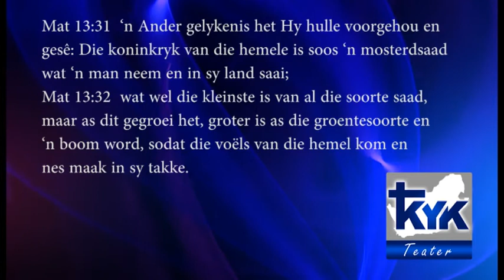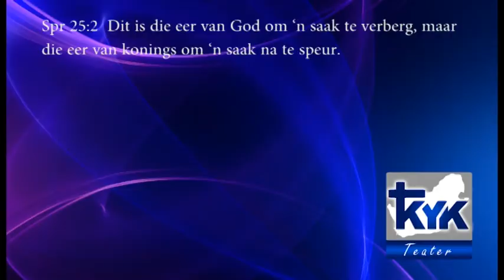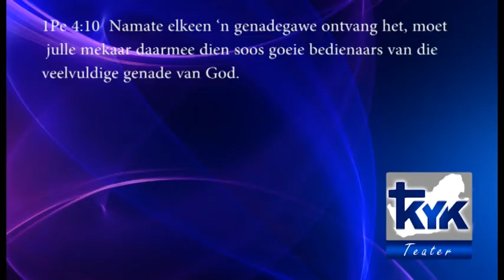Dr.Francois Engelbrecht - Hoe om 'n profetiese woord af te lewer